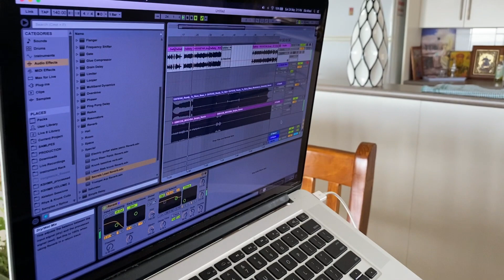KRUNK MAKES A CLUB MASHUP OF DA BABY & RODDY RICCH'S TRACK 'ROCKSTAR'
Love the original, so I made a harder edit for my sets. Lemme know if you vibe thiss

@ djkrunk

Tracks/Samples Used:
Rockstar - Da Baby & Roddy Ricch
Mockba - Serjan Remix